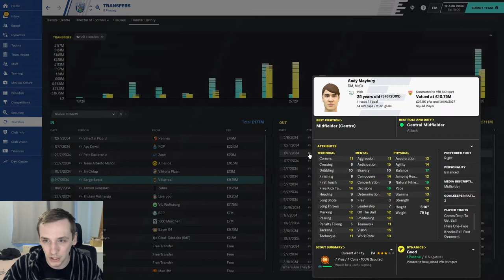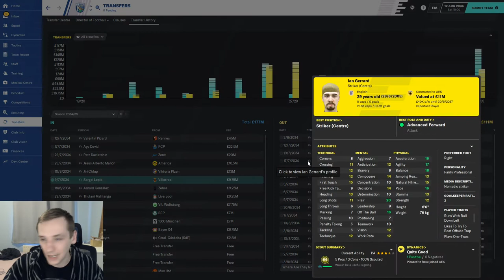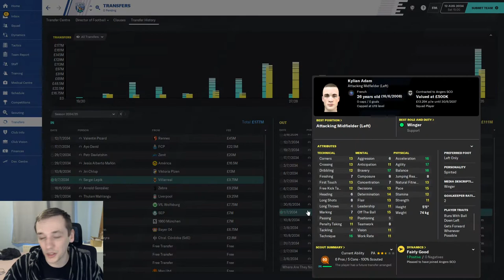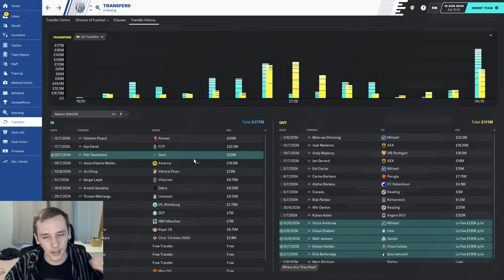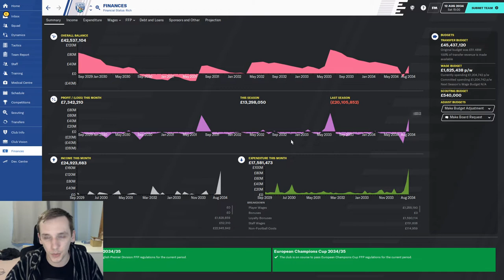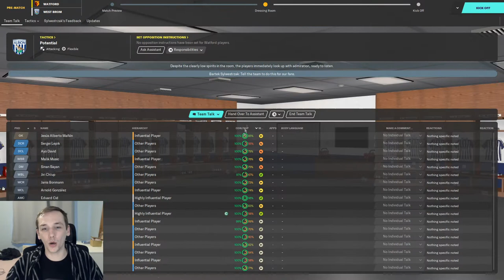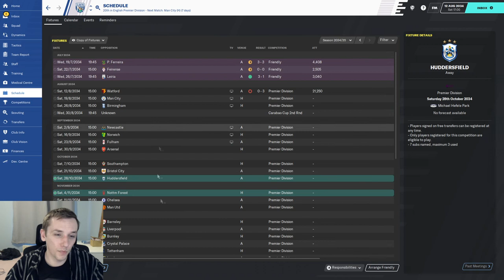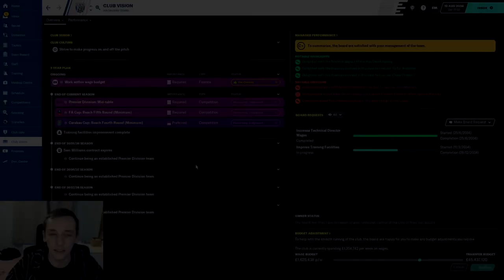FM20 | YOYOMAN WEST BROM | #88 | SUMMER TRANSFER WINDOW | FOOTBALL MANAGER 2020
In today's episode we go through our summer transfer window for our one and only season in the Premier League.